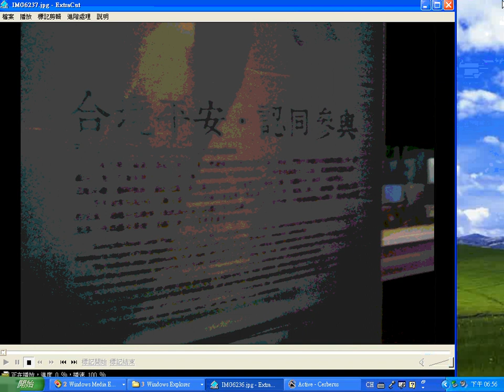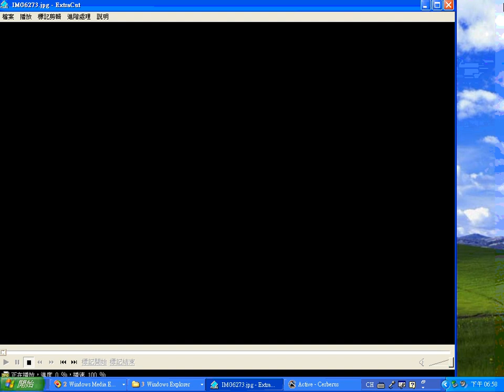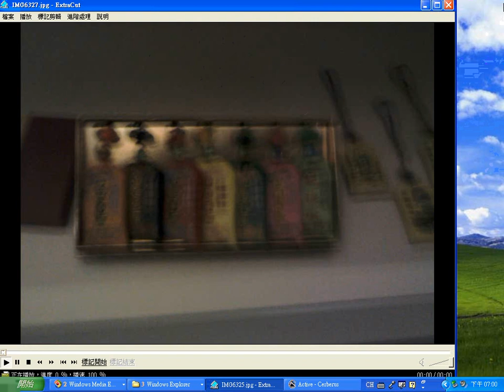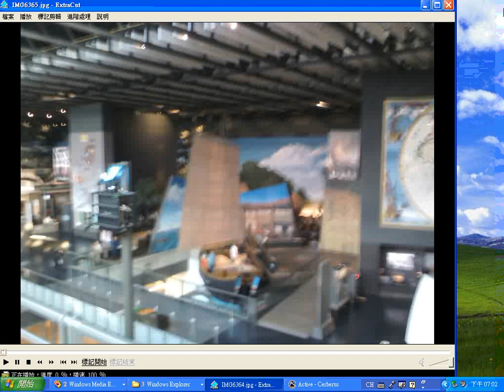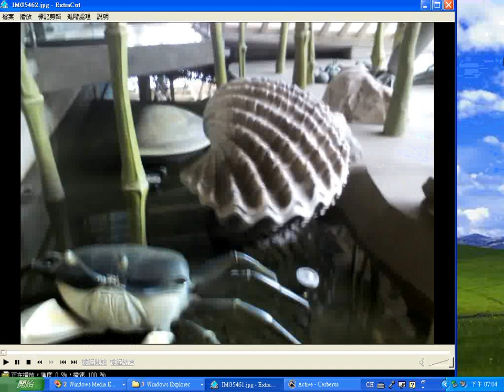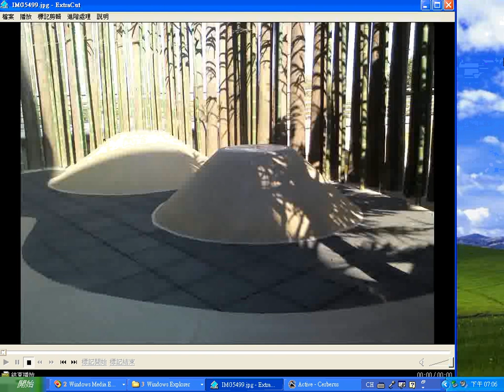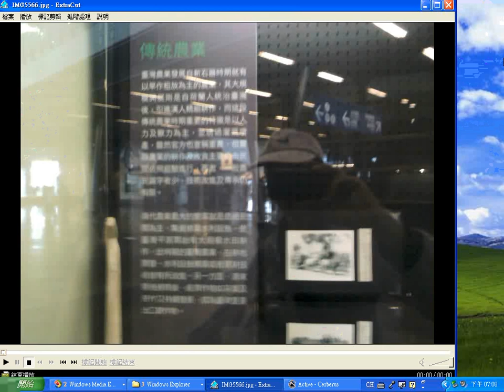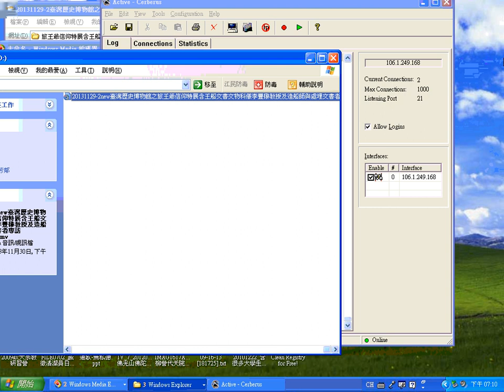20131129 2newd#歷史文獻 中記載的#王船祭 典含#台灣縣志#台灣風俗錄#台灣日日新報#安平縣雜記#澎湖縣志#廈門志五雜組 臺灣歷史博物館 之旅#王爺信仰特展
閩南語讀經影片合輯